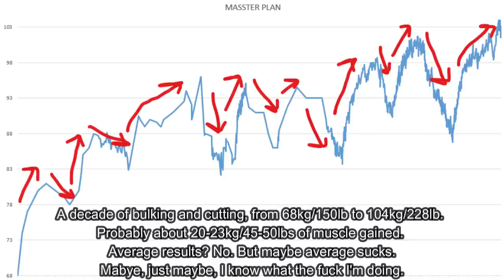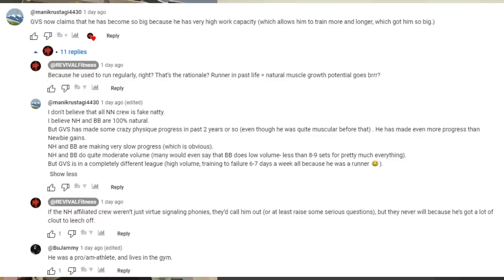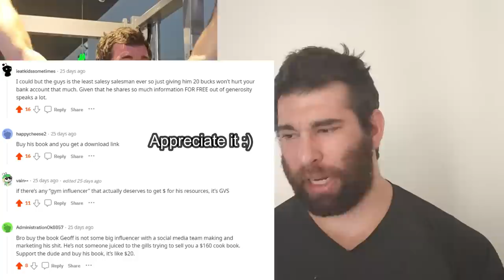The Most CYNICAL Natty or Not Video Ever Made...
Check out BOOSTCAMP for my programs, many other programs, and a fantastic way to track your progress in the gym.

00:00 Geoff Says Hello
00:36 1st factor
02:50 2nd factor
04:09 3rd factor
04:56 4th factor
06:09 5th factor
08:52 Boostcamp!
09:29 6th factor
10:07 7th factor
10:45 8th factor
13:33 9th factor
15:30 10th factor

The Lifetime Prevalence of Anabolic-Androgenic Steroid Use and Dependence in Americans: Current Best Estimates (2013)